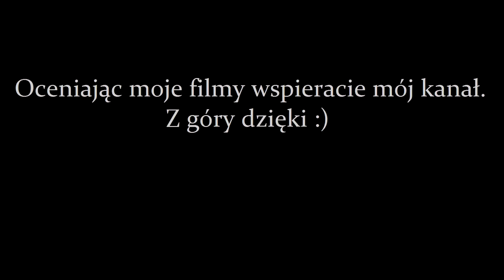Mass Effect: Andromeda (31) - (GamePlay / Walkthrough) - "Architekt Porzuconych"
Cykl Mass Effect jest dziełem BioWare – kanadyjskiego zespołu deweloperskiego, któremu zawdzięczamy m.in. Baldur's Gate’a, nieco mniej udane Neverwinter Nights, próbujące dorównać legendzie Wrót Baldura Dragon Age, czy choćby Star Wars: Knights of the Old Republic. Mass Effect z kolei stanowiło swego rodzaju odpowiedź studia na filmową sagę Gwiezdnych wojen – gracze przemierzali Drogę Mleczną, decydując o losach wszystkich istot zamieszkujących galaktykę. Choć przyjęta przez twórców konwencja nie od razu przypadła do gustu miłośnikom gatunku (zarzuty dotyczyły przede wszystkim stawiającego na zręczność systemu walki), z czasem cykl zyskał status kultowego.

Mass Effect: Andromeda z kolei stanowi swego rodzaju „nowy początek” dla serii. Stworzenie gry zostało powierzone zespołowi BioWare Montreal – twórcom wieloosobowego wariantu rozgrywki i rozszerzeń do Mass Effect 3. Produkcja trafiła na wiele platform, jednak edycja opracowana z myślą o komputerach osobistych może pochwalić się najwyższą jakością grafiki i wsparciem dla rozdzielczości 4K.